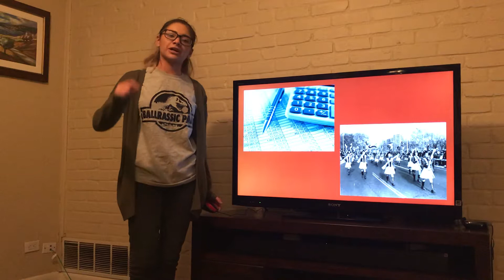Informative Speech (WRONG UPLOAD)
WRONG UPLOAD (this is an early draft version)